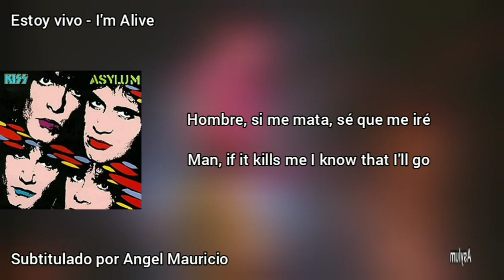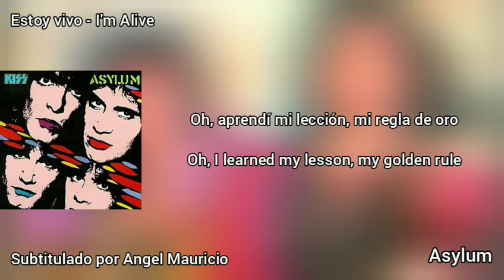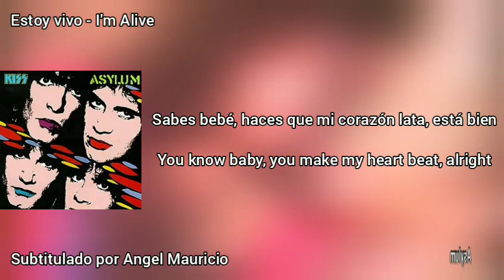kiss - I'm alive - Sub Español e Inglés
Álbum: Asylum
Titulo:I'm alive
Subtitulado por Ángel Mauricio

Letra
Oh, vamos a por ellos, muchachos
Oh, let's get 'em, boys

Demasiadas mujeres, tengo muy poco tiempo
Too many women, I've got too little time

sigo intentando
I keep on tryin'

Hombre, si me mata, sé que me iré
Man, if it kills me I know that I'll go

Muerto, rígido y sonriente
Dead, stiff, and smilin'

Oh, no necesito que ningún médico me acueste
Oh, don't need no doctor puttin' me to bed

Dame la enfermera y me aseguraré de que esté alimentada.
Give me the nurse and I'll make sure that she's fed

No necesito que ningún doctor me dé pastillas
Don't need no doctor giving me pills

Estoy lo suficientemente caliente como para darte escalofríos
I'm hot enough to give you chills

Viviendo la vida por amor, estoy vivo, estoy vivo
Livin' life for love, I'm alive, I'm alive

No puedo tener suficiente (no puedo tener suficiente)
I can't get enough (I can't get enough)

Hazlo bien (bien) estoy vivo
Get it right (right) I'm alive
Echa un vistazo en el Libro del Amor, hombre, se entiende
Take a look in the Book of Love, man it's understood

Derecho a la carta
Right to the letter

Una chica bonita te hace sentir muy bien
One pretty girl makes you feel pretty good

Dos es aún mejor
Two's even better

Oh, aprendí mi lección, mi regla de oro
Oh, I learned my lesson, my golden rule

Sabes que hice que los maestros se quedaran después de la escuela
You know I made the teachers stay after school

No busques razones, no me hagas perder el tiempo
Don't look for reasons, don't waste my time

Tengo los bienes para hacerte mía
I've got the goods to make you mine
Viviendo la vida por amor, estoy vivo, sí, estoy vivo
Livin' life for love, I'm alive, yeah, I'm alive

Sabes bebé, haces que mi corazón lata, está bien
You know baby, you make my heart beat, alright
No necesito ningún médico
Don't need no doctor

Echa un vistazo al Libro del Amor, hombre, se entiende
Take a look at the Book of Love, man it's understood

No es un crimen sentirse tan bien, no
It ain't a crime to feel this good, no

I can't get enough (can't get enough)

Cantarlo
Sing it

Viviendo la vida, viviendo la vida por amor, estoy vivo, estoy vivo
Livin' life, livin' life for love, I'm alive, I'm alive

Hazlo bien, estoy vivo (estoy vivo)
Get it right I'm alive (I'm alive)

Viviendo la vida por amor (viviendo la vida por amor)
Livin' life for love (livin' life for love)

Viviendo la vida por amor (estoy vivo)
Livin' life for love (I'm alive)

Viviendo la vida por amor, (sí, no puedo tener suficiente)
Livin' life for love, (yeah, can't get enough)

Viviendo la vida por amor (estoy vivo, whoo)
Livin' life for love (I'm alive, whoo)

Viviendo la vida por amor
Livin' life for love